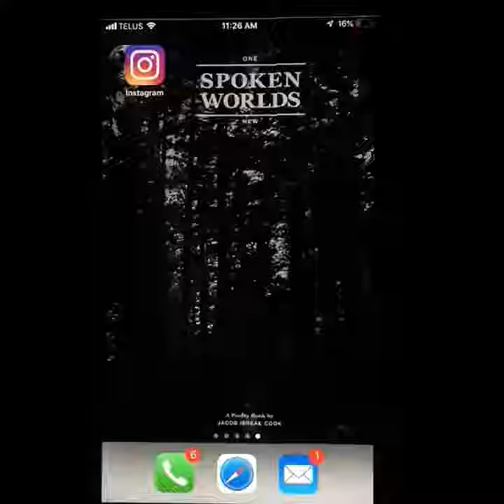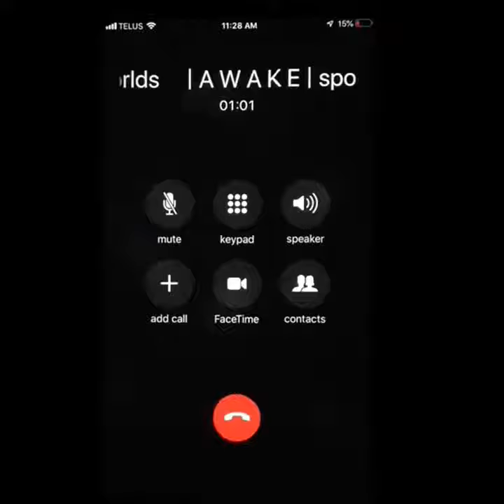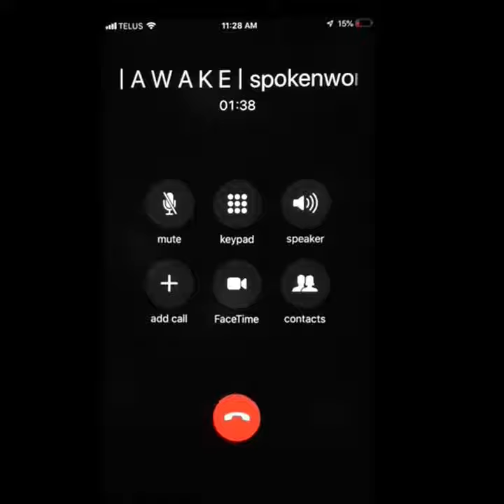|AWAKE|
|A WAKE|
Where is the source of the river eternal gushing forth.
Water breaks, the plates spread their legs, the miracle of birth.
Dig your feet in the silty bottom and plant your legs like oaks.
Let the relentless wake at your chest high make your body and bones be soaked.
Return to the ocean, return to the sea, return to the skies to gather and feed.
Rub elbows with liquid, and solid and vapor.
Then scream a sheet of raging lightning that tears electric white paper.
Standing in the river, are their bodies floating by?
Are they listless to the waterfall? Are they all going to die?
Do you envy their serenity as they let the water take them?
But you know at bottom of the misty cliff the rocky hammers will break them.
Should not salvation make for an easy life,
If I’ve chosen the right direction shouldn't I cut through like a knife.
But instead I stand here pummeled and buckling at the knees.
With never a moment to dry my hands and elevate my feet.
Those who hope in the Lord, He will renew their strength
So I stretch my water wings out in the torrent at an eagles length.
A blue cadaver grabs my hand on his way down to death,
And I turn him around faced upstream and share with him some breath.
1 is now 2 then 3 and 4.
Then 12 and 19 and 45 more.
Until a body of people lay down across the watercourse.
Damming the movement with a unified force.
This half buried commune of dead men is a sight to behold.
With body heat now to warm them they somehow avoid the cold.
The longer that we stand there, the stronger we will be.
And a voice from the banks says walk on top of it and keep your eyes on me.